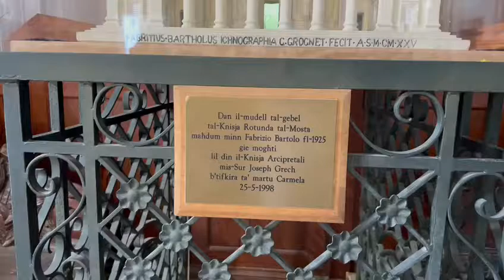Mosta Parish Malta (Church Visit)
For a long time it has been renowned as being the third largest unsupported dome in the world. Outside diameter 56.2 metres. Inside diameter 39.6 metres. Internal height 54.7metres. This gigantic rotunda church is decorated with many paintings by Giuseppe Calì and other able artists.

While on a visit to the Mosta Dome one should not miss going into the sacristies, to view and admire the various objects of prestige, including paintings and a large-scale model of the church. Not to be missed is a replica of the bomb which, in 1942, pierced the dome and landed on the church floor. The bomb did not explode. No one died and the church was not destroyed.